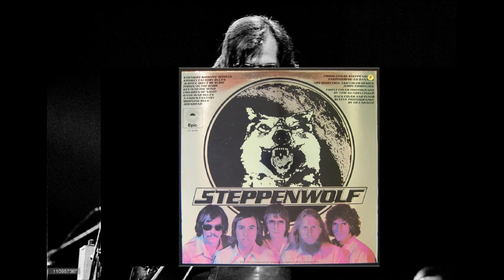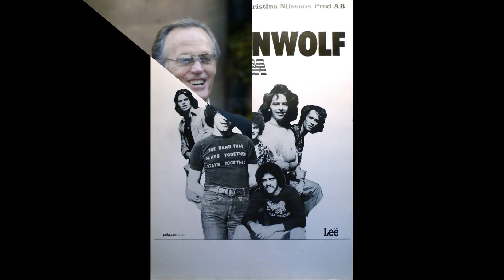Steppenwolf - Hyppo Stomp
Steppenwolf was a Canadian-American rock band, prominent from 1968 to 1972. The group was formed in late 1967 in Los Angeles by lead singer John Kay, keyboardist Goldy McJohn, and drummer Jerry Edmonton, all formerly of the Canadian band The Sparrows Guitarist Michael Monarch and bass guitarist Rushton Moreve were recruited via notices placed in Los Angeles-area record and musical instrument stores.
Steppenwolf sold over 25 million records worldwide,  released eight gold albums and 12 Billboard Hot 100 singles, of which six were top 40 hits, including three top 10 successes: "Born to Be Wild", "Magic Carpet Ride", and "Rock Me". Steppenwolf enjoyed worldwide success from 1968 to 1972, but clashing personalities led to the end of the core lineup. Today, John Kay is the only original member, having been the lead singer since 1967. The band was called John Kay & Steppenwolf from 1980 to 2018.
Steppenwolf ist eine US-amerikanisch-kanadische Hard-Rock-Band der späten 1960er und frühen 1970er Jahre. Ihre erfolgreichsten Lieder waren Born to Be Wild, Magic Carpet Ride und The Pusher.
Der Frontmann und Sänger John Kay wurde als Joachim Fritz Krauledat am 12. April 1944 in Tilsit (Ostpreußen) geboren. Als er vier Jahre alt war, floh seine Mutter mit ihm aus der sowjetischen Besatzungszone nach Hannover. Dieses Erlebnis wurde im Lied Renegade auf dem Album Steppenwolf Seven verarbeitet. Nach zehn Jahren in Westdeutschland, wo der junge Joachim über die Soldatensender BFN und AFN den Rock’n’Roll kennenlernte, emigrierte die Familie 1958 nach Kanada.
Kays erster Band The Sparrow, einer experimentierenden Folk-Gruppe im Torontoer Stadtteil Yorkville und später in San Francisco, war wenig Erfolg beschieden, und so formierte Kay die Band neu mit dem Schlagzeuger Jerry Edmonton, dem Keyboarder Goldy McJohn, dem 17-jährigen Nachwuchs-Gitarristen Michael Monarch und dem Bassisten Rushton Moreve. Andere Quellen benennen den ebenfalls deutschstämmigen Bassisten Nick St. Nicholas als Gründungsmitglied. Er war Mitglied bei The Sparrow und hatte die Band bereits verlassen, als aus ihr Steppenwolf wurde. Zu dieser Zeit spielte er bei T.I.M.E. Nach dem Weggang Moreves kehrte er zurück und ersetzte ihn. Der Name „Steppenwolf“ wurde nach dem gleichnamigen Roman Hermann Hesses gewählt. In nur vier Tagen wurde 1968 das Debüt-Album Steppenwolf aufgenommen.
Der von dem ehemaligen Sparrow-Mitglied Dennis Edmonton, Bruder von Schlagzeuger Jerry Edmonton, als Mars Bonfire geschriebene Song Born to Be Wild (US No. 2 der Billboard Hot 100) wurde 1968 der erste Hit der Band. Als dieses Lied im Jahr 1969 im Road Movie Easy Rider die Titelsequenz mit den über die Colorado-Brücke und die Route 66 fahrenden Harley-Davidson-Motorrädern begleitete, wurde die Band schlagartig weltberühmt. Im Film wurde außerdem mit dem Song The Pusher ein Drogendeal untermalt, dessen Gewinn in Form von Dollar-Noten symbolträchtig in dem mit der US-Flagge bemalten Benzintank versteckt wird. Das Lied stammt im Original vom Country-Sänger und Schauspieler Hoyt Axton; es richtet sich gegen den profitorientierten Drogenhandel, verteidigt jedoch das individuelle Recht auf Drogenkonsum. Auch in Live-Auftritten, wie etwa im Musikladen, verkörperte John Kay das Image des grimmigen Rockers und Outlaws in schwarzem Leder mit dunkler Sonnenbrille. Die Brille trägt er allerdings aufgrund einer angeborenen Achromatopsie; er gilt als legally blind (blind nach gesetzlicher Regelung, seine Sehstärke liegt bei 21 %) und darf somit auch keinen Führerschein erwerben.
Die Band hatte weitere Erfolge mit den Liedern Magic Carpet Ride (US 3), Hey Lawdy Mama (US 35), Rock Me (US 10) und Monster (US 39), mit dem das Amerika der Nixon-Ära kritisiert wurde. Im Jahr 1972 brach sie nach turbulenten Jahren mit mehreren Umbesetzungen auseinander. Kay begann eine Solo-Karriere (Alben Forgotten Songs And Unsung Heroes von 1972 und My Sportin' Life von 1973). Mitte der 1970er Jahre traten Steppenwolf noch einmal im Rahmen einer Tour auf, um sich dann nach Veröffentlichung dreier Studioalben zwischen 1974 und 1976 abermals zu trennen. John Kay brachte im Jahr 1978 ein weiteres Soloalbum mit dem Titel All In Good Time heraus. Nachdem einige der vielen ehemaligen Bandmitglieder den Namen für eigene Projekte genutzt hatten, sicherte sich Kay die Rechte und tritt seither als John Kay and Steppenwolf auf. Die verschworene Anhängerschaft der Band bezeichnet sich als Wolf Pack („Wolfsrudel“). Im Jahr 2012 feierten JOHN KAY & STEPPENWOLF das 45-jährige Bandbestehen.
Im Jahr 1974 traf sich ein Fragment der Gründungsmitglieder, bestehend aus John Kay, Jerry Edmonton und Goldy McJohn, mit dem Bassisten George Biondo und dem Leadgitarristen Bobby Cochran in John Kays Privatstudio „Sound Factory“ und nahm die Tracks zur LP Slow Flux auf. Der Mixdown erfolgte dann mit Unterstützung von Dave Hassinger und das endgültige Mastering wurde im „The Mastering Lab“ vollzogen.